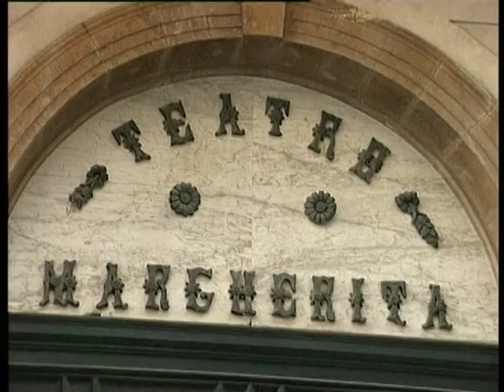Medici, 1 70 anni dell' ordine